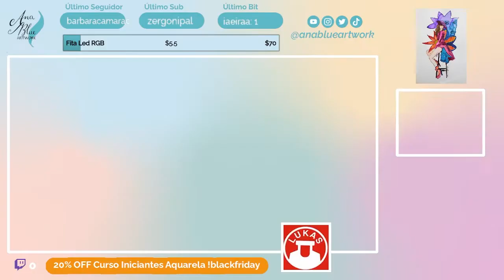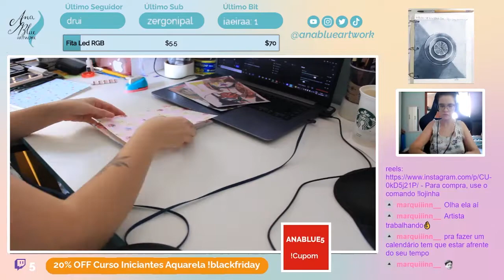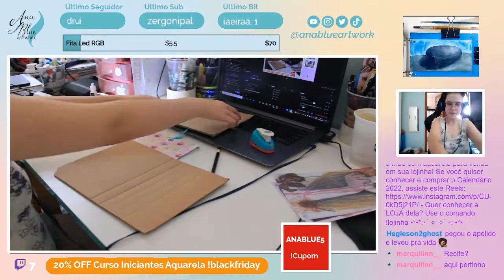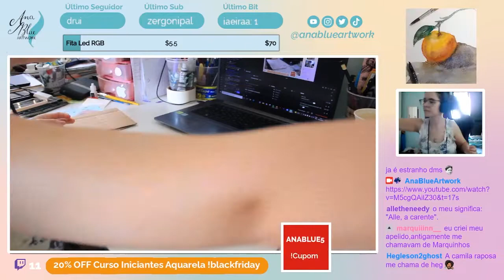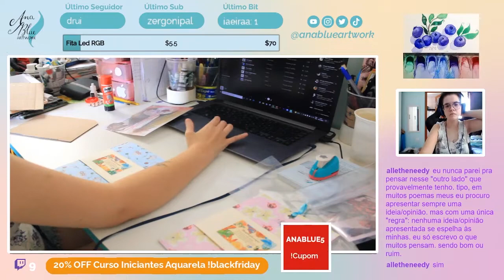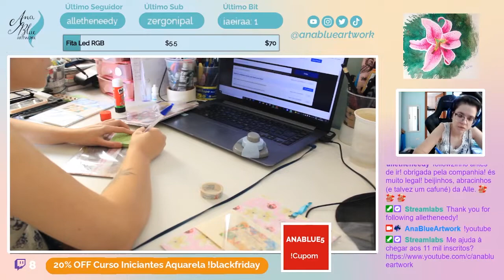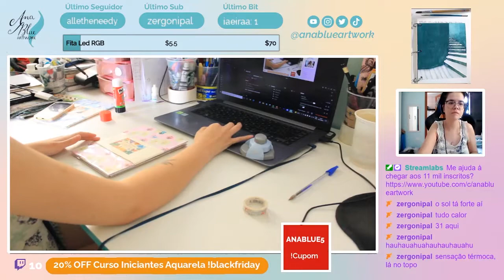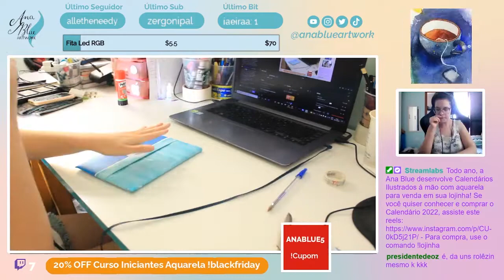Embalando os PEDIDOS da